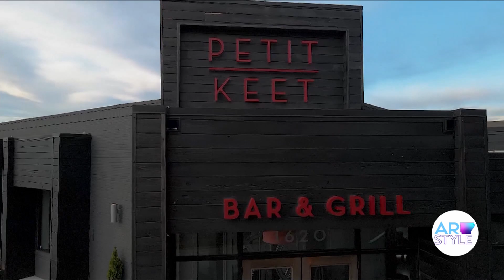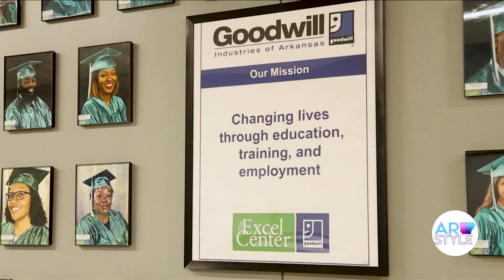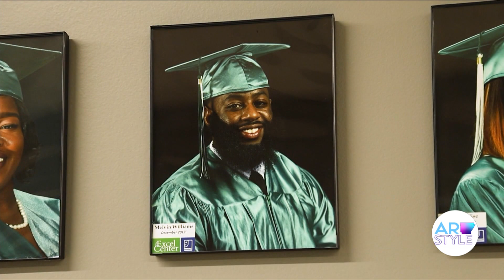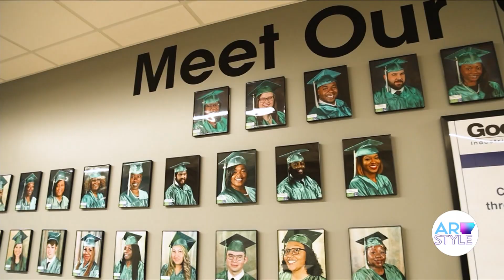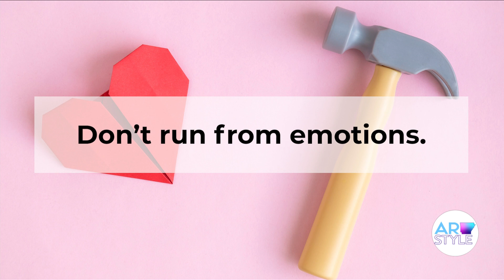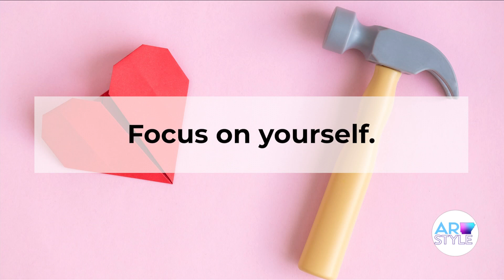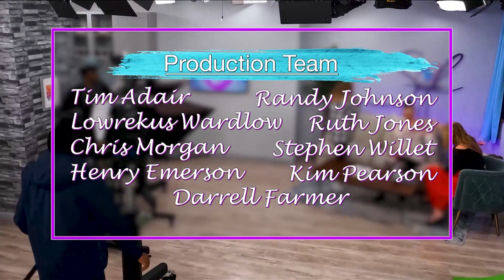ASY13 62123 Full episode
Charlie Simpson, Goodwill Excel Center, Bucket List, HDHH